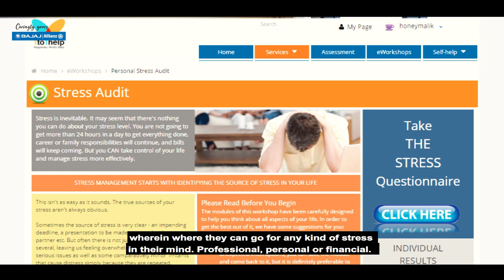Our obsession for our people and our customer remain. A Very Happy New Year!